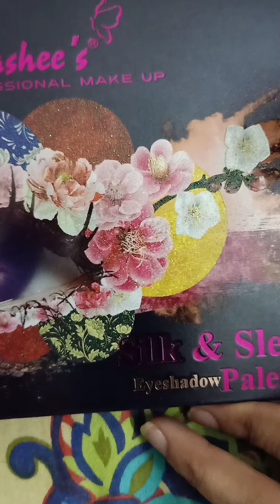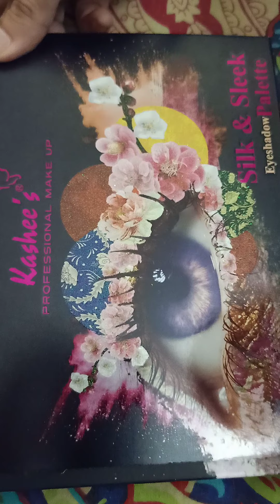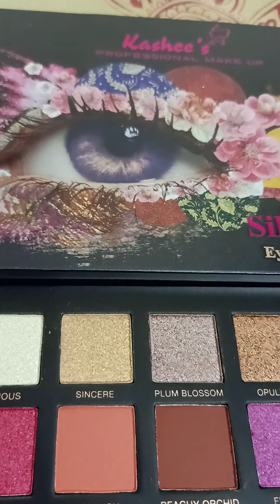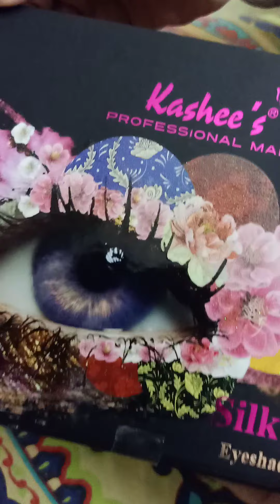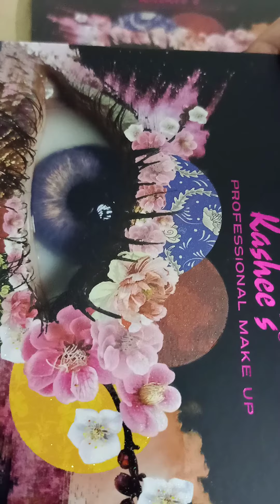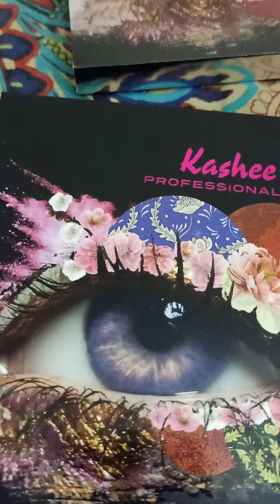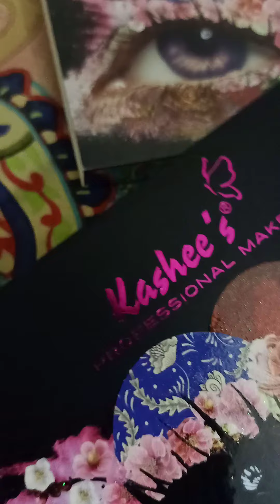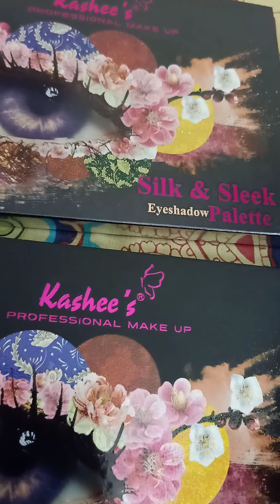kashee's Silk & sleek Eyeshadow Palette free for My winner SubscriberS 💐💐💐💐💐